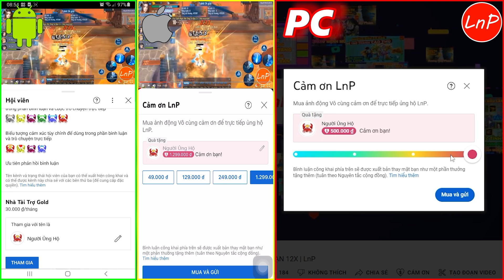KIẾM THẾ ORIGIN - MINH GIÁO KIẾM 8X - MẠNH MÀ BỊ CHÊ VÌ KHÔNG BIẾT CHƠI | LnP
KIẾM THẾ ORIGIN - S25 - MINH GIÁO KIẾM 8X - MẠNH MÀ BỊ CHÊ VÌ KHÔNG BIẾT CHƠI | LnP